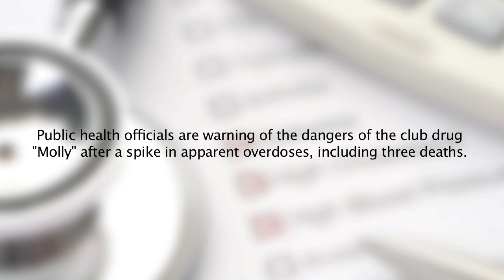UMMS toxicologist explains dangers of 'Molly' club drug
UMass Medical School toxicologist Richard J. Church, MD, has a simple warning for young party-goers who may think the club drug "Molly," an allegedly pure form of Ecstasy, is safe. "Don't trust your drug dealer," said Dr. Church, assistant professor of emergency medicine. "The individuals that are using these products need to be aware that Molly is not the Molly they thought it was. It is not pure. It's thought to be a co-formulation of multiple different adulterants which could range anywhere from caffeine to talcum powder to cocaine to other amphetamine substances.